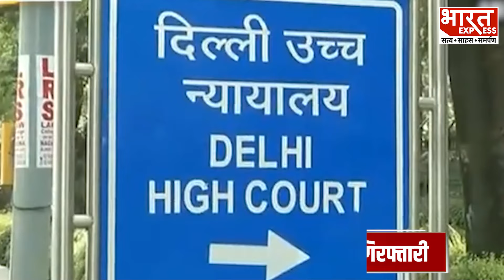Independence Day 2024: स्‍वतंत्रता दिवस पर जेल में रहेंगे CM Kejriwal, इस बार कौन फहराएंगा तिरंगा?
स्वतंत्रता दिवस के कुछ ही दिन बाकी है... लेकिन इस बार दिल्ली के मुख्यमंत्री जेल में होने के चलते ध्वहजारोहण नहीं कर पाएंगे. लेकिन अब सवाल यह है कि अगर दिल्ली के मुख्यमंत्री ध्वजारोहण नहीं करेंगे तो कौन करेंगे... तो चलिए आपको बताते है...

Thanks & Regards
Bharat Express